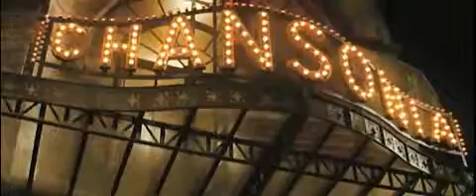Paris Paris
Paris Paris Filmtrailer